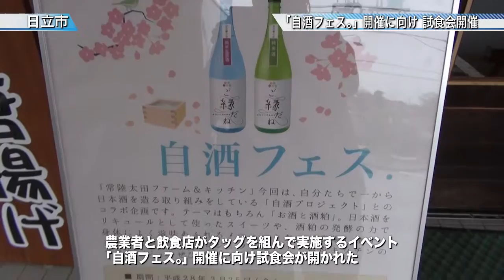コラボ企画「自酒フェス。」のメニュー試食会 開催〈日立市〉茨城新聞ニュース（2016.3.10）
農業者と飲食店がタッグを組んで実施するイベント「自酒フェス」開催に向け試食会が開かれた